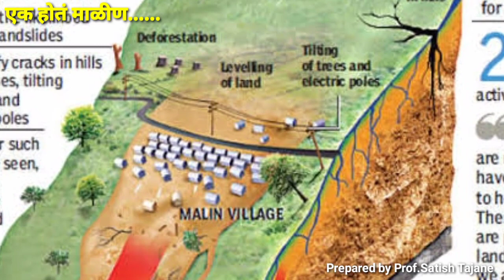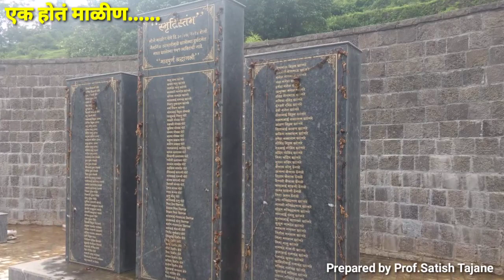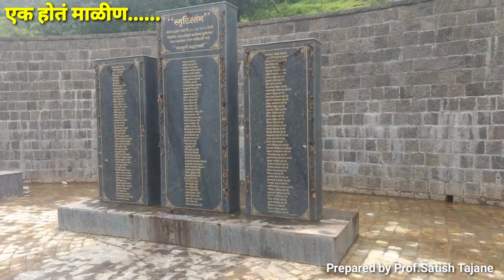माळीण दुर्घटना - एक होतं माळीण - माळीण गाव - Malin Village Landslide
Malin Village Landslide

 Paus म्हणून वरूण राजाची प्रार्थना करणारे मौजे माळीण गावातील ग्रामस्थ आदल्या दिवशी मंगळवारी रात्री गाढ झोपी गेले होते. परंतु त्याच दिवशी रात्री एवढी अतिवृष्टी झाली की गावातील जीवनच संपुष्टात आले.

दिनांक 30 जुलै, बुधवारची नुकतीच उजाडू लागलेली सकाळची वेळ, माळीण गावच्या डोंगरात स्फोटकसदृष्य आवाज झाला, मातीचा ढिगारा, चिखल व उन्मळलेली झाडे अचानक खाली घसरून येवू लागली. डोंगर कोसळला, दरड कोसळली आणि मातीच्या ढिगाऱ्याखाली मूळ गावातील 74 पैकी 44 घरे दाबली गेली. जवळजवळ संपूर्ण गाव क्षणार्धात गायब!

माळीण गाव पुणे जिल्ह्याच्या आंबेगाव तालुक्यातील एक आदिवासी गाव. भिमाशंकर पासून 20 कि.मी आणि पुण्यापासून 75 कि.मी अंतरावर वसलेल्या या गावची 7 वाड्यासहित लोकसंख्या 715. मूळ गावामधील 74 घरांपैकी 44 घरे, त्यातील 150 ते 165 पुरूष, स्त्री, लहान मुले, गाई, म्हशी, शेळ्या सहित मातीच्या ढिगाऱ्याखाली. गावाचे हे दु:खद आणि विदारक चित्र, क्षणार्धात होत्याचे नव्हते झाले.
आहुपे - मंचर ही एस.टी. बस रात्री अबुपे मुक्कामी. ही बस सकाळी अतिदुर्गम आदिवासी आहुपे मुक्कामाचे गाव सोडून 7।। वाजेपर्यंत कोंढरे घाटापर्यंत पोहचली. तेथे एस.टी चालकाला माळीण गाव दरड कोसळ्याने मातीच्या ढिगाऱ्यात गायब झाल्याचे समजले. माळीण गाव परिसरात मोबाईल - इंटरनेट सेवा उपलब्ध नसल्याने तेथील परिसरातील घडामोटींची देवाणघेवाण करणारी एस.टी बस हीच एकमेव सेवा. एस.टी बस जेथे उभी होती त्या कोंढरे घाटाच्या वरच्या बाजूस मोबाईल रेन्ज असल्याने बसचालकाने त्वरित आपल्या मंचर येथील भावाला, भावाने त्वरित भिमाशंकर सहकारी साखर कारखान्यास व कारखान्याने प्रशासनास सदर दुर्घटनेची माहिती पोहचविली.

एकसारखा दमदार पाऊस, अरूंद रस्ता, वाहनांची व बघ्यांची गर्दी व इतर अडचणींना तोंड देत पुण्याहून एनडीआरएफ (National Disaster Response Force) टीम 400 जवान, डॉक्टर्स, नर्सेस सहित माळीण येथे दाखल झाली. अहोरात्र प्रयत्नांती सहाव्या दिवसाखेर 121 मृतदेह बाहेर काढण्यात आले. सुरूवातीस 9 जणांचे प्राण वाचविण्यात यश आले. आणखी 40 - 50 मृतदेह मातीच्या ढिगाऱ्यात असण्याची शक्यता. डोंगर कोसळून एवढी मोठी क्षणार्धात झालेली जीवित हानीची राज्यातील ही पहिलीच दुर्घटना. माळीण गाव भूगोलाच्या नकाश्यावरून कायमचे पुसले गेले.

माळीण गावची ही दुर्घटना म्हणजे राष्ट्रीय आपत्ती. केंद्र सरकार, राज्य सरकार व इतर नावाजलेल्या संस्थांकडून मदतीचा ओघ सुरू झाला. माळीण गावातील सर्व घरांचे व आजूबाजूच्या अन्य घरांचे पुनर्वसन, संसारउपयोगी वस्तू पुरविण्याचा निर्णय व मृतव्यक्तींच्या वारसांना आर्थिक मदत देण्याचे आश्वासन राज्य सरकारकडून झाले. अशा प्रकारच्या आपत्तीची पुनरावृत्ती होवू नये म्हणून संपूर्ण पश्चिम घाटातील धोकादायक परिसराचे व गावांचे शास्त्रीय सर्वेक्षण घेतले जाण्याचे व मृतव्यक्तींच्या वारसांना आर्थिक मदत देण्याचे केंद्र सरकारकडून आश्वासन दिले गेले.

अशा दरड कोसळण्याच्या घटना महाराष्ट्रात यापूर्वीही झाल्या आहेत. अॅण्टाप हिल, मुंबई येथे 11 जुलै, 2005 रोजी दरडीखाली 5 ठार, रायगड जिल्ह्यातील महाड तालुक्यातील 5 गावांमध्ये डोंगरकडा कोसळून 25 जुलै, 2005 रोजी 194 ठार तर 5 सप्टेंबर 2009 रोजी मुंबईतील साकीनाका येथे दरड कोसळून 12 ठार. तरीसुध्दा क्षणार्धात दरड कोसळून जवळजवळ संपूर्ण गाव मातीखाली गायब होण्याची माळीण दुर्घटना राज्यात पहिलीच. या सर्व कारणांमुळे महाराष्ट्र राज्यात एसडीआरएफ सारखी ( State Disaster Response Force) यंत्रणा स्थापित करण्याचा निर्णय घेणारे देशातील महाराष्ट्र पहिले राज्य होईल. एकट्या मुंबईत दरडीखाली राहणाऱ्यांची संख्या एक लाखाहून अधिक, 263 ठिकाणे, धोकादायक घोषित आहेत. याशिवाय सिंधुदुर्ग, रत्नागिरी, रायगड, ठाणे, मुंबई, नाशिक, पुणे, सातारा व कोल्हापूर जिल्ह्यातील गावांना दरडी कोसण्याचा धोका आहे. या जिल्ह्यांना अशा यंत्रणेकडून त्वरित निश्चितपणे मदत होईल.
दरम्यान 2 ऑगस्ट, 14 पासून भारतीय भूवैज्ञानिक पथकाने (Geological Survey of India) माळीण परिसराची प्राथमिक पाहणी करून प्रकर्ष जाहीर केले आहेत. त्यात माळीण दुर्घटनेमागे नैसर्गिक कारणे मुख्यत्वे जबाबदार असल्याचे नमूद केले आहे.
डॉ. सतीश ठिगळे भूस्खलन तज्ज्ञ यांनी भिमाशंकर परिसराच्या अभ्यासांती शेतीसाठी जमिनीचे सपाटीकरण व त्यासाठी केलेली जंगलतोड हे भूस्खलनाचे प्रमुख कारण असल्याचे स्पष्ट केले आहे.